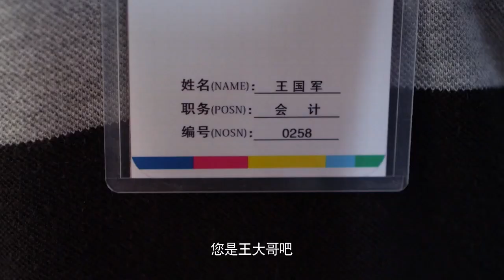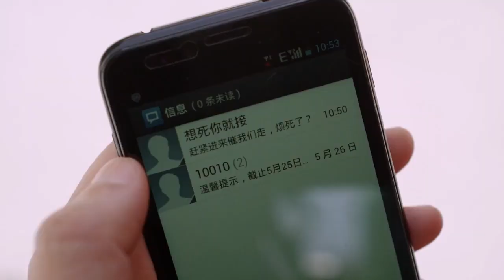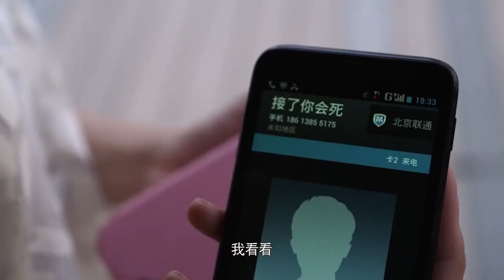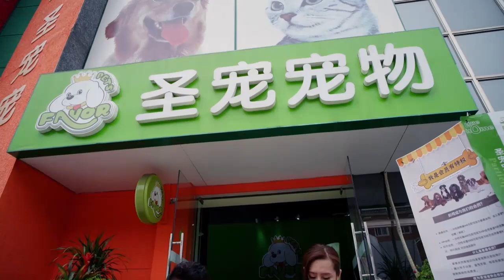为了不耽误一桩美好的婚姻他必须说实话，告诉他自己和女人虽然领了证但不是真夫妻，如果他真的喜欢女人就勇敢的去追求，自己不会干涉~